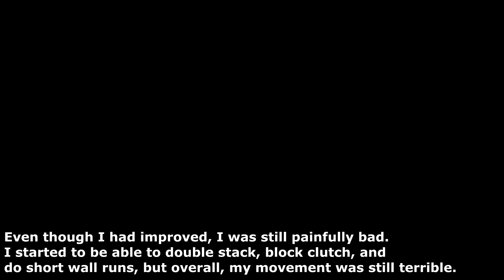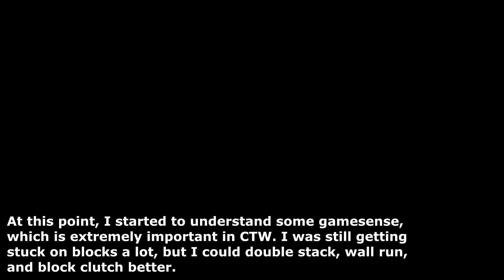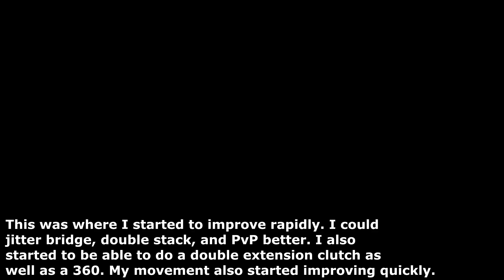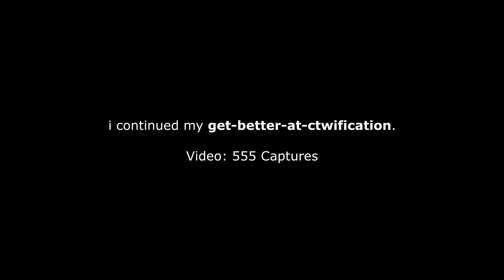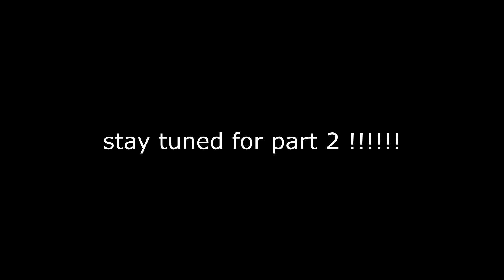My 1-Year Capture the Wool Player Transformation (April 2022-23)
Here is how I went from being a complete noob to a rather incomplete noob!
If you enjoyed it, please lycke & zebzkrib to help me out :D
Timestamps
0:04 5 Apr 2022
0:40 13 Apr 2022
1:27 19 May 2022
2:32 30 Sept 2022
3:30 26 Oct 2022
4:54 8 Dec 2022
6:02 22 Dec 2022
7:13 29 Jan 2023
8:46 5 Apr 2023